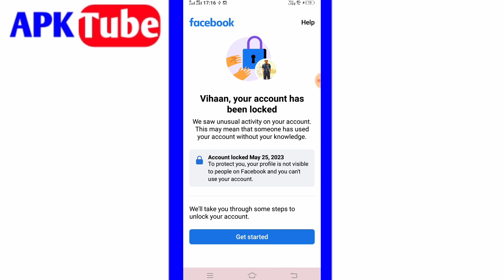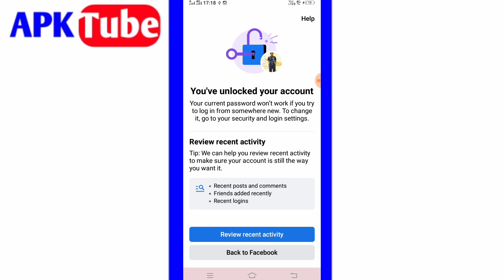facebook your account has been locked problem solve |facebook profile lock problem solve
facebook your account has been locked problem |you account has been locked facebook problem solve

facebook your account has been locked problem solve
facebook profile lock problem solve
facebook your account has been locked problem
you account has been locked facebook problem solve